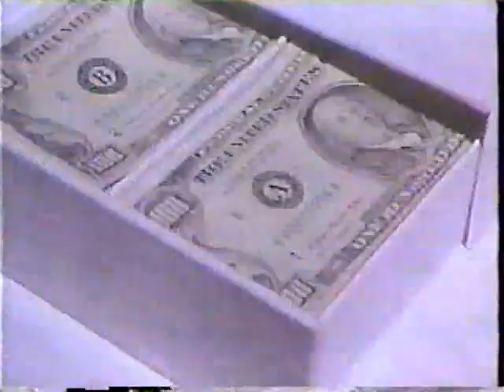Statewide Capital ad, 1989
Spot for the financial loan company that "turns your phone into a cash register".